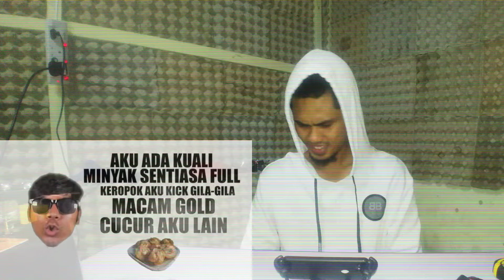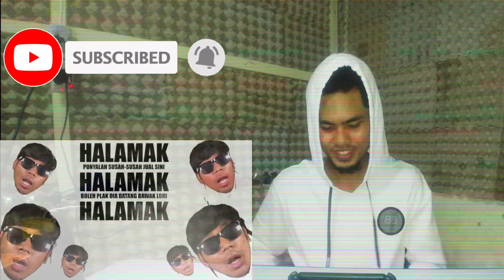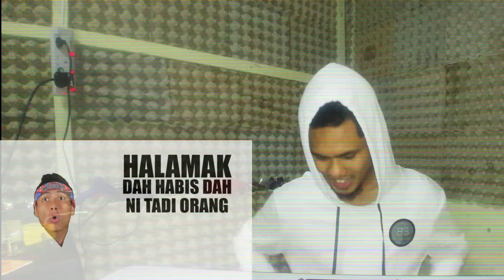MeerFly - "HAA TEPOK" ( PARODY HAA KEROPOK ) ft FRANCIS ROMAN [ REACTION ]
Follow me @hakimmenhad